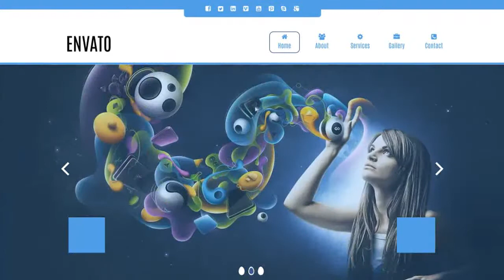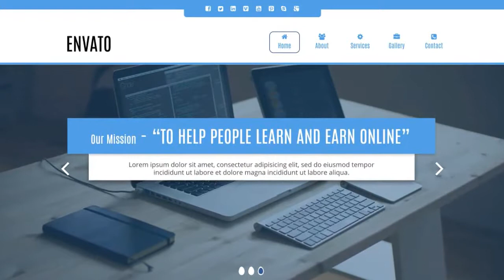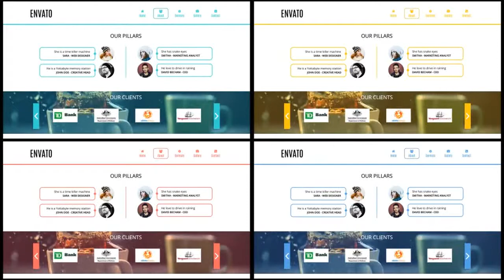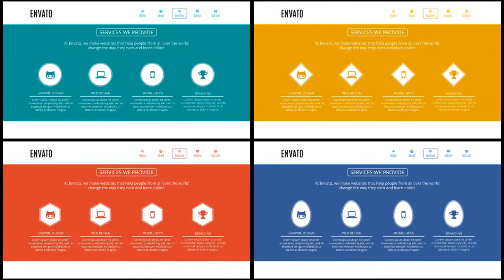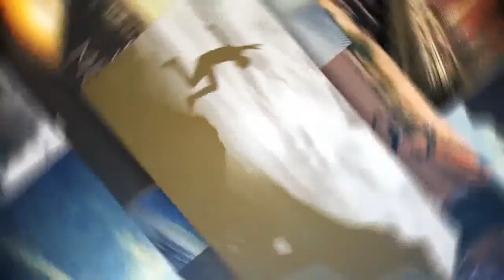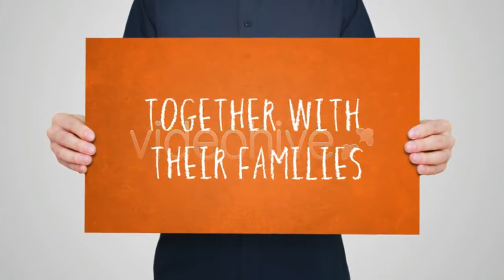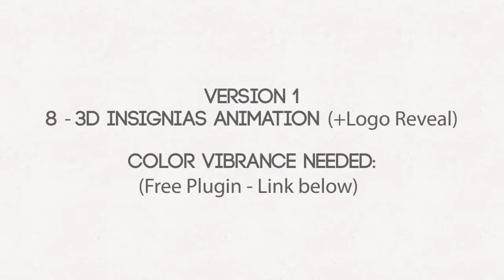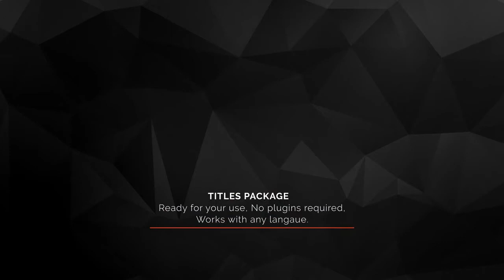Peace of mind HD Slideshow Carousel - After Effects Template | Mega Pack +10 items